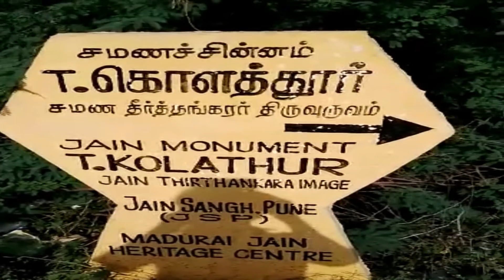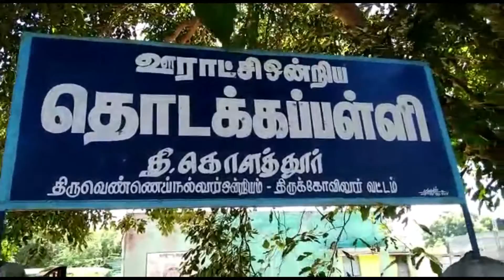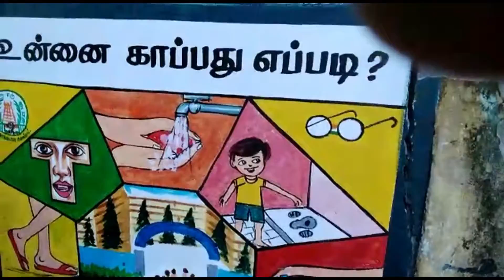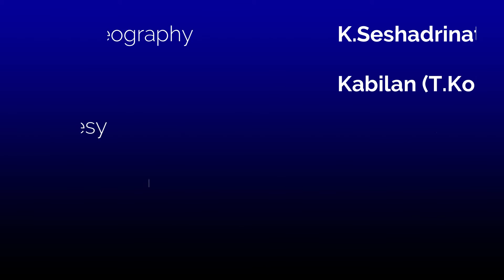Thirukoilur Kolathur Aadi Month Festival July 2021 - Travel Vlog - Passion Plus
Videography:

K.Seshadrinathan
Kabilan (T.Kolathur)

Photo Courtesy:

Jayanthi Venkat

Direction & Editing:

Venkat
Radhika Venkat